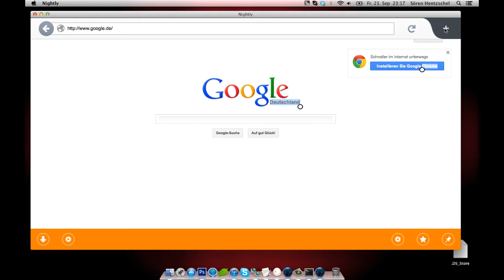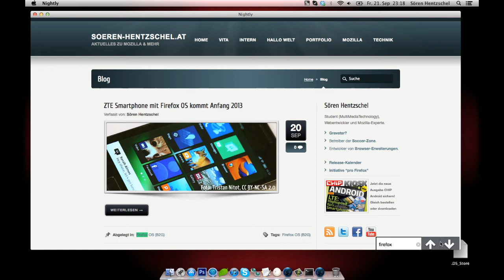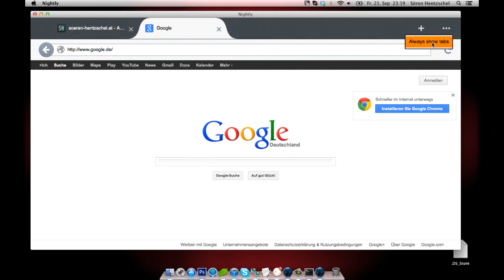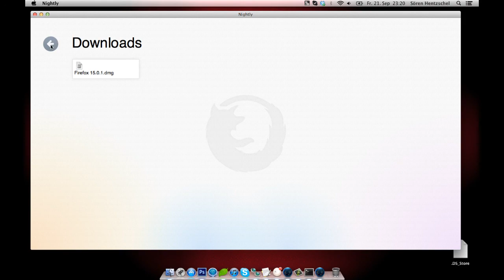Firefox Metro Preview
Firefox "Metro" running on Mac OS X 10.8